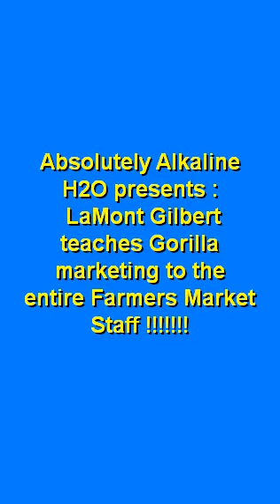LaMont Gilbert teaches gorilla marketing to the Farmers Market Staff -A MUST SEE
The most incredible footage caught on film . La Mont Gilbert teaches gorilla marketing to the entire Westchse Farmers Market Staff .

Call us we deliver the best alkaline water i the world